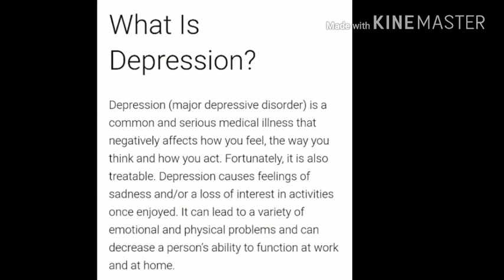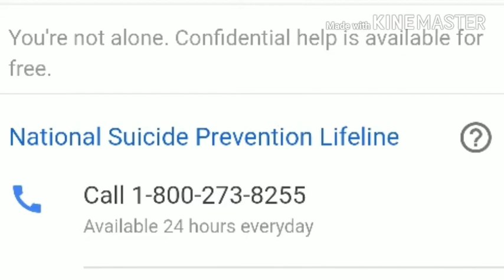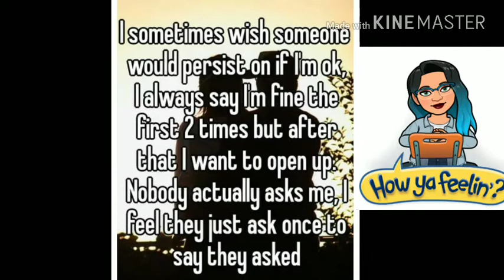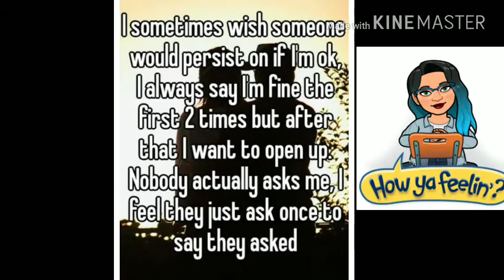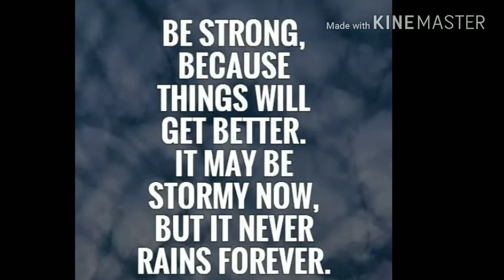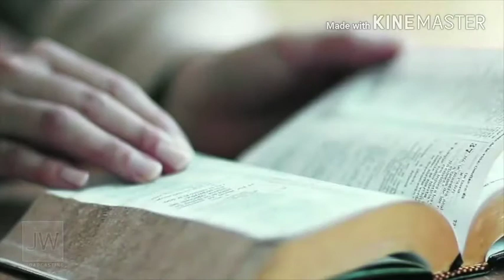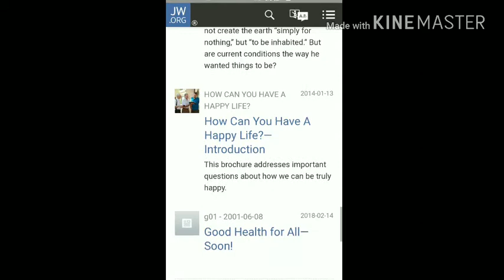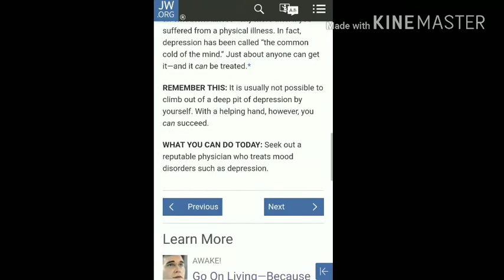Kate Spade & Anthony Bourdain Commit Suicide | Is There Hope, Comfort, Or Answers?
Check out JW.Org in English or JW.ORG/ES for Spanish.

On June 5, 2018 Kate Spade, wife of Andy Spade (who is the brother of famous actor/comedian David Spade) committed suicide. Just a few days later, famous celebrity chef and travel documentarian, Anthony Bourdain, committed suicide on June 8, 2018. Both were battling with severe depression. Many out in the world today, both celebrities and common people, both battle with some type of sadness, loneliness, anger, resentment, doubts, confusion, questions, fear, emptiness or brokenness. Or even depression and suicidal thoughts. Many often wonder or even dream of hope, comfort, answers, etc. Is there any? There is. Check out this video to see where we can find those answers. Remember, you matter, it will get better and you are not alone!! Be good to yourself and to others.